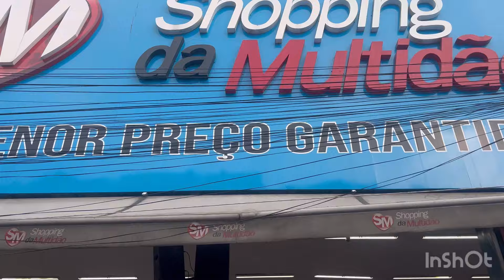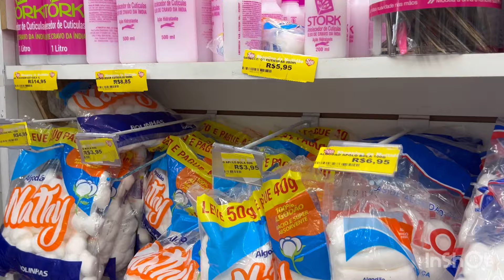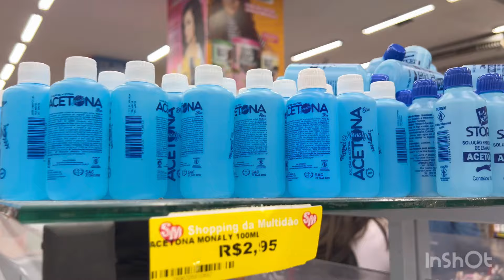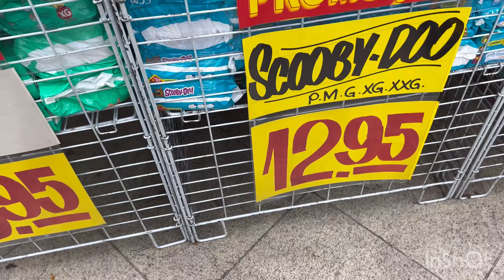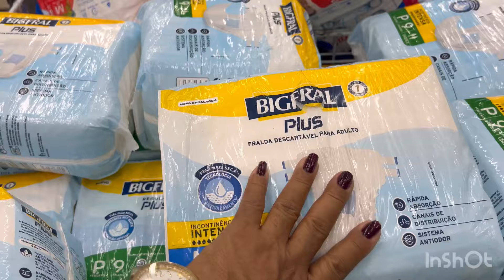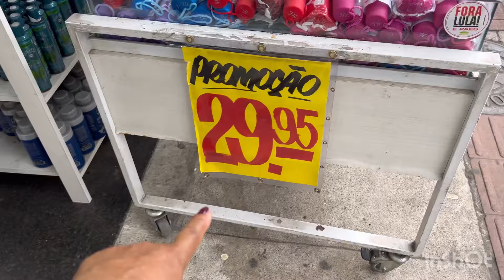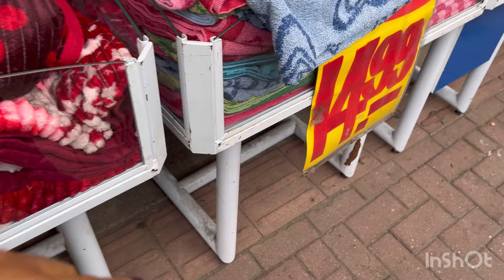ACHADINHOS DE R$2,99 | SHOPPING DA MULTIDÃO | CALCADÃO DE MADUREIRA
ACHADINHOS  BARATINHOS | RASGA PREÇOS UTILICASA

          Sugestao de Video

Links👇🏾
Natura👇🏾

Camicado👇🏾

 Videos sugeridos

ACHADINHOS BARATOS NA CASA MARTA  BATISTA | COMPRE CORTINA  DA BELLA

Parceria Camicado!

Use meu cupom👇
DEBORINHA

Uptown ACHADINHOS  BARATINHOS | RASGA PREÇOS UTILICASA